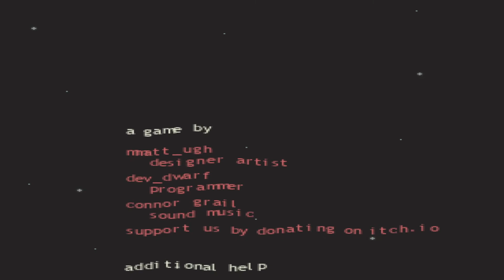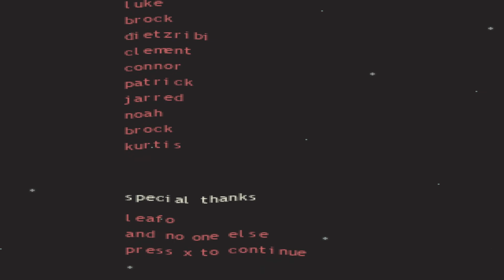SELF Pixel Art Platformer game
SELF is a short game about a lost soul
recover the fragments of your SELF
be touched by the higher being

Change the direction of the jump!